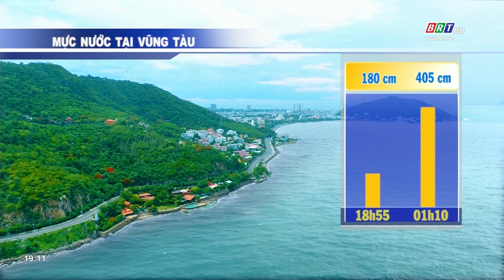Dự báo thời tiết tỉnh BR-VT đêm 02/11/2021 | BRTgo